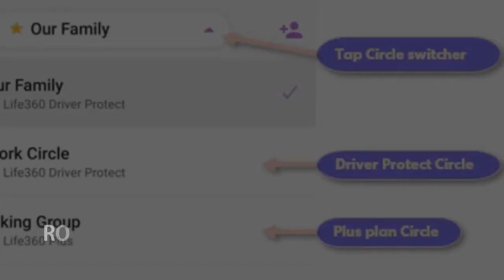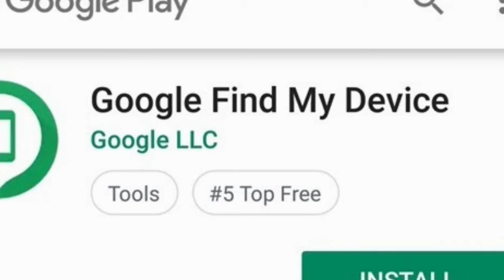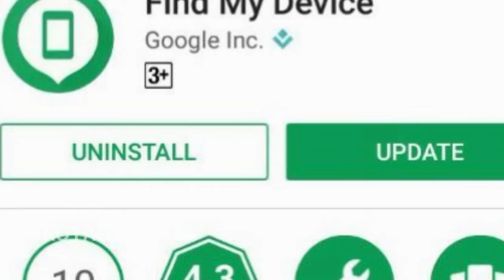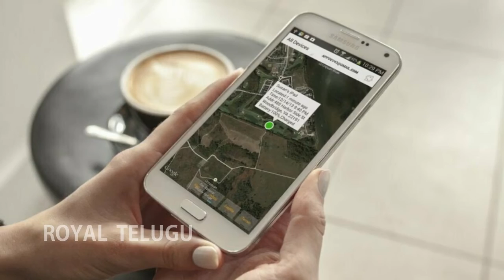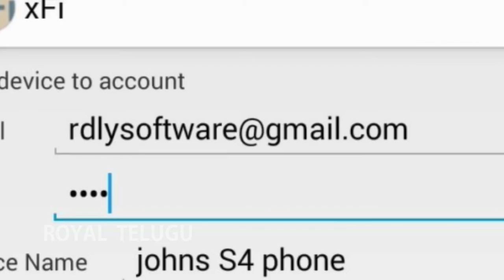APPS గురించి తెలుసుకుందాం || ROYAL TELUGU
APPS గురించి తెలుసుకుందాం

hai frds this videos based on interesting facts in telugu

DO YOU KNOW FACTS -1

DO YOU KNOW FACTS -2

DO YOU KNOW FACTS -3

interesting facts - 1

interesting facts - 2

interesting facts - 3

about delhi pollution

for my scientific play list

this is my first youtube channel...

if u like our videos pls encourage..

if u don't like our videos pls put on the comment ..

i am learn from you.